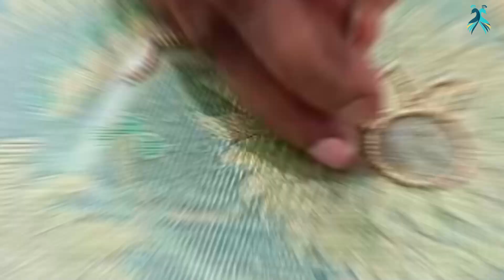Border highlight design / Sophiya Aari Work in Virudhunagar / 8925608591